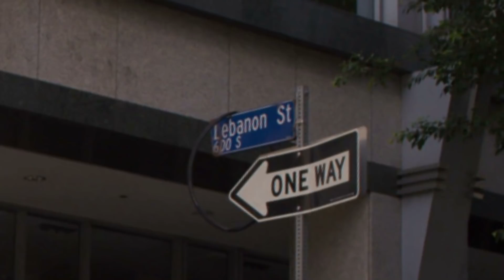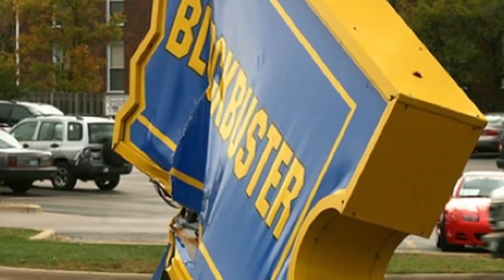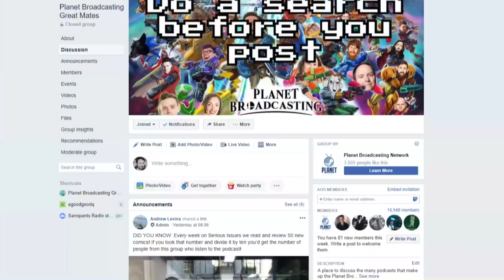Captain Marvel Trailer Breakdown - Easter Eggs & Ten Things Missed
The first teaser trailer for Marvel Studio's Captain Marvel is here and as is obligated by law here's my breakdown of all the Easter Eggs and ten things missed you can possibly imagine. We're talking Nick Fury's eye, the Skrulls, the Kree, Jude Law, Captain Marvel, Marvel, Movies, Comics, Origins, Avengers 4, Carol Danvers additional things.